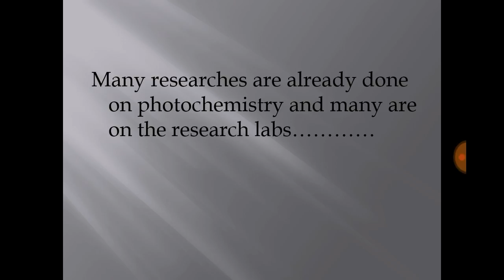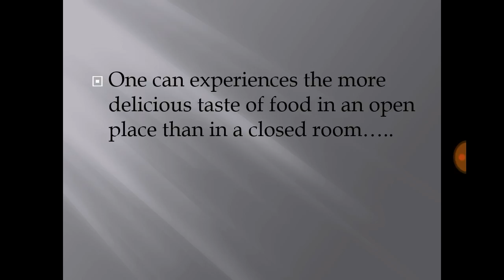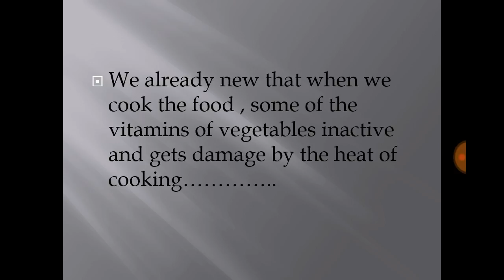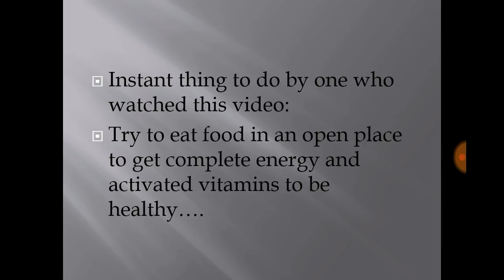Scope of research on photochemistry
need to focus on it.

by CHEM Master (CHIRANJEEVI)